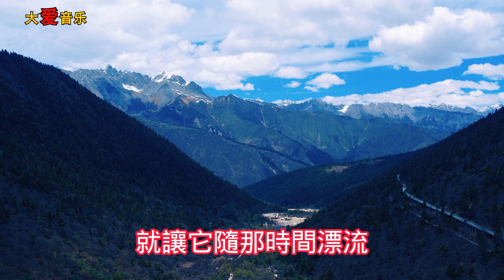天呀！ 太好聽了，這首歌誰唱的，怎麼也搜不到，撕心裂肺的歌聲催人淚下，太好聽了！ 給生活加點糖chinese song